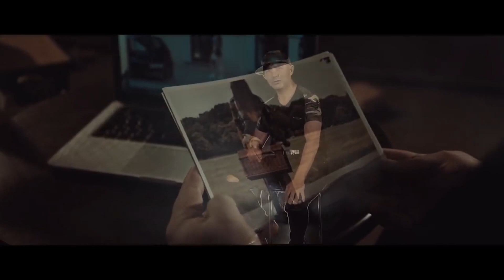Nicolae Guta - Te las pe tine sa alegi (Manele Hit)noi